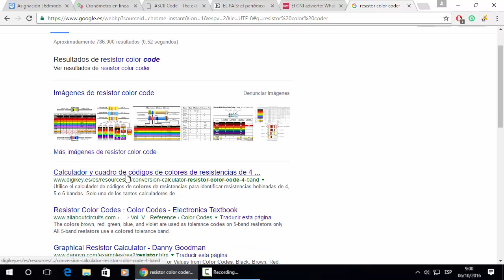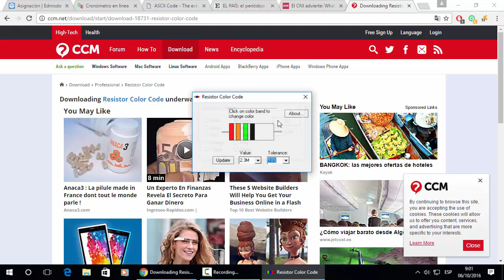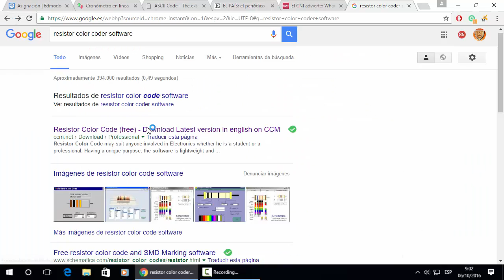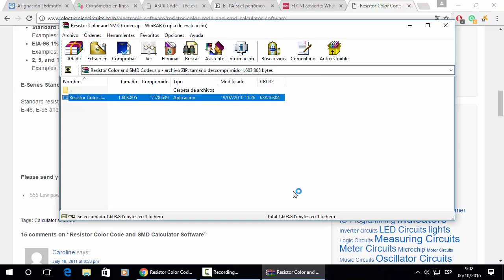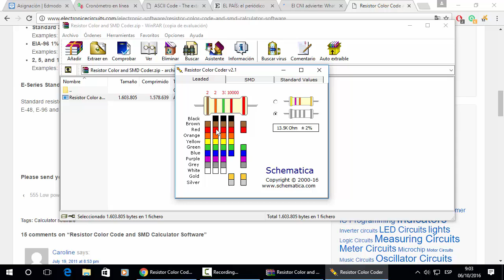Calculador de resistencias Resistor Color Coder EEE FPB2